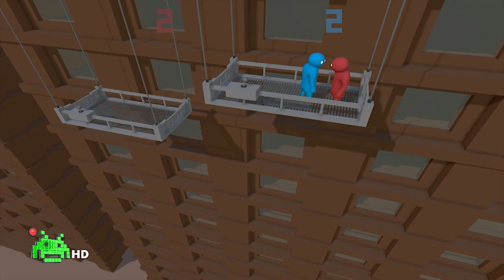Gang Beasts [Pre-Alpha]: ¡Elevadores y Camiones!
2 nuevos mapas para esta pequeña serie de Gang Beasts. ¡Aún quedan los mejores mapas!